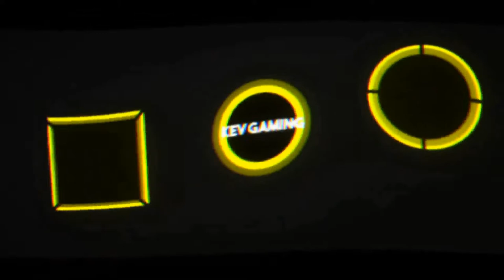Let's Play inFAMOUS Second Son #30 Die Suche nach den Bussen